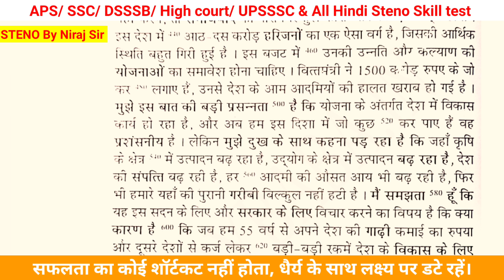#84 steno dictation 80 WPM | 80 WPM Hindi dictation | shorthand 80 WPM | CRPF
steno dictation 80 WPM | 80 WPM dictation | 80 WPM Hindi dictation | shorthand 80 WPM | CRPF 80 WPM Hindi dictation || हिंदी स्टेनो डिक्टेशन क्लास || CRPF || CISF ASI Steno
Also query -
80 wpm
80 wpm english dictation

80 wpm hindi dictation

80 wpm shorthand dictation

K

80 wpm dictation

80 wpm hindi dictation ramdhari

gupta

K

K

80 wpm hindi dictation op shukla

80 wpm marathi dictation

80 wpm shorthand Dictation

Exam के लिए अति महत्त्वपूर्ण टॉपिक पर डिक्टेशन PDF :- डाउनलोड करें
डिक्टेशन PDF :- डाउनलोड करें

80 WPM Hindi dictation
hindi steno dictation 80 WPM.
crpf dictation
1- मंगल इन्स्क्रिप्ट हिन्दी टाइपिंग सीखने के लिए ई-बुक
SSC Stenographer
CRPF ASI Steno
CRPF steno
SSB ASI Steno
ITBP Steno
High court Stenographer
APS Steno
Parliamentary reporter
Junior assistant
Clerk typing
English typing
Hindi typing
Shorthand
Steno
Hindi Shorthand
KVS Steno
Shorthand exam
Steno exam
Typing exam
Typing test
Skill test
Steno class by Niraj sir
Hindi Shorthand by Niraj sir
steno symbol
Sabd chinh

1- मंगल इन्स्क्रिप्ट हिन्दी टाइपिंग सीखने के लिए ई-बुक